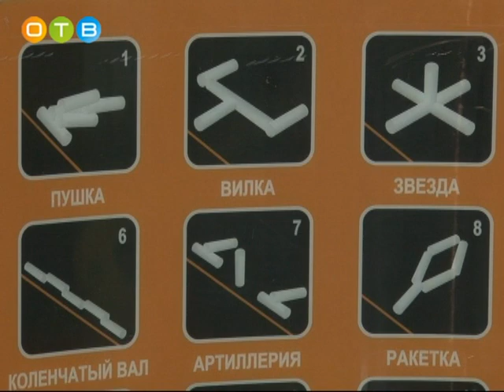Одинцовские малыши осваивают городошный спорт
Новый вид развивающих занятий для дошкольников появился в детском саду №23 в Одинцово. Образовательное учреждение проводит активную кампанию по возрождению исконно русской игры - «городки». Закуплено специальное оборудование. Теперь мальчишки и девчонки могут постоянно практиковаться в этом виде спорта.